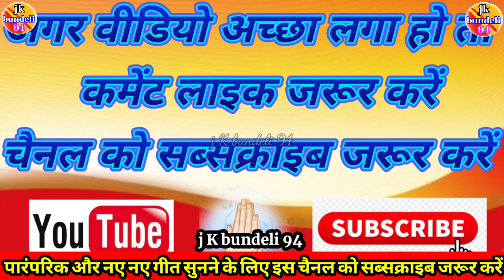@ न्यू झगड़ा प्रस्तुति''' सविता राज रशिया यादव '''एक बार जरूर देखें प्लीज चैनल को सब्सक्राइब करें 🙏🙏